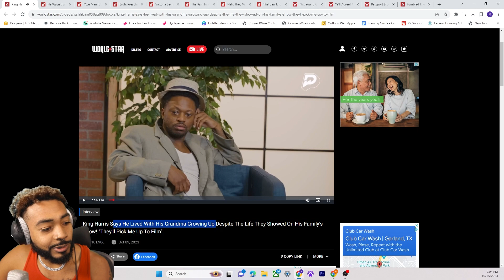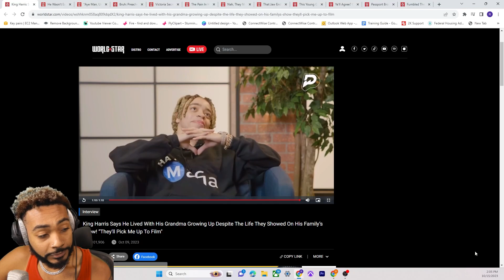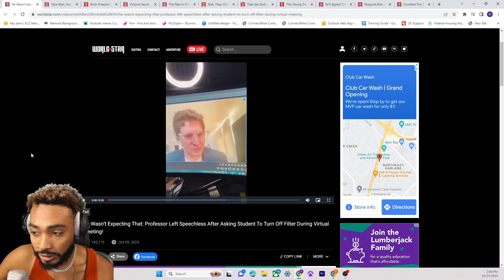TI Son King Harris Exposes T.I. and Tiny About Being Terrible Parents on Funny Marco Interview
TI's Son King Harris Exposes T.I. and Tiny About Being Terrible Parents, Forced to Live With Grandma in Funny Marco Interview

DM For Request, Collabs or Questions

kai cenat,
kai cenat ray,
kai cenat movie,
kai cenat live,
kai cenat 20 v 1,
kai cenat meets ray,
kai cenat gyat,
kai cenat ice spice,
kai cenat emo,
kai cenat college,
kai cenat funny moments,
kai cenat and ray
adin ross,
adin ross fanum,
adin ross comedy night,
adin ross and andrew,
adin ross freestyle,
adin ross charleston white,
adin ross full stream,
adin ross sister,
adin ross fousey,
adin ross live,
adin ross charleston,
adin ross adam22